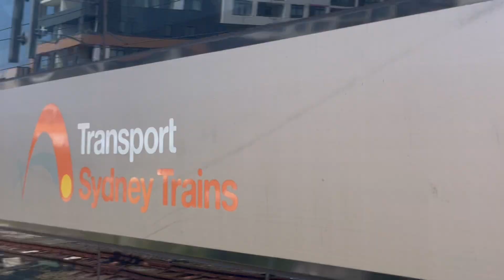Sydney Trains Mania- Trains at Auburn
Trains at Auburn